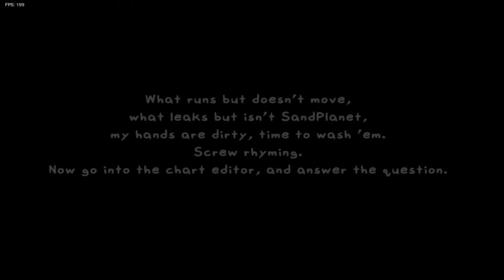Playing VS Whitty Definitive Edition! (Friday Night Funkin)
Today I Will Be Playing FNF VS Whitty Definitive Edition! Which Is A Friday Night Funkin Mod!